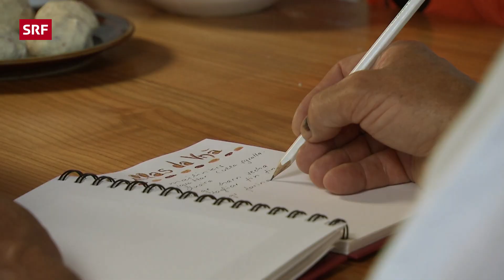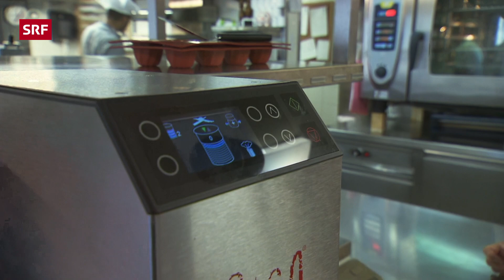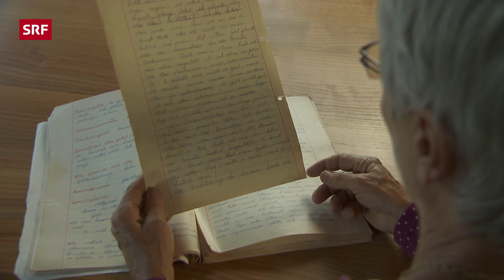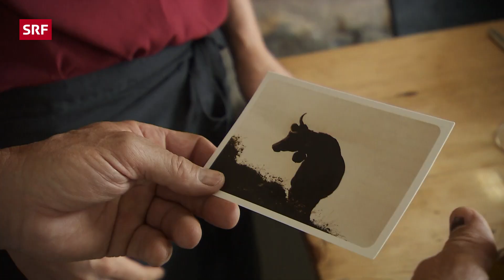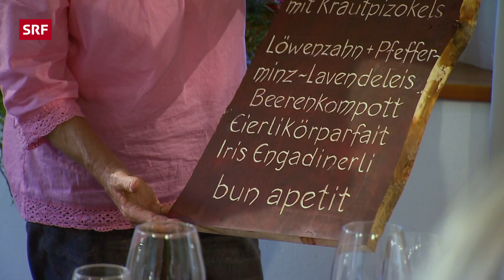Iris Riatsch, Vnà GR | Landfrauenküche 2015 – SRF bi de Lüt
Landfrauen treffen sich in dieser Sendung, um ihre Passion zum Kochen und Familienrezepte zu präsentieren. Auf über 1600 Metern über Meer liegt das Dörfchen Vnà im Unterengadin. Hier lebt die 62-jährige Iris Riatsch. Sie ist leidenschaftliche Gärtnerin, Köchin, Grossmutter - und Künstlerin.

or 42 Jahren hat Iris Riatsch in Vnà ihre Liebe gefunden. Die gebürtige Zürcherin hat den einheimischen Domenic Riatsch geheiratet. Ihr ganzes gemeinsames Leben lang war Iris Mutter, Hausfrau und Bäuerin. Später auch noch Biokontrolleurin. Die gelernte Schriftenhauerin war aber immer auch künstlerisch tätig. Allerdings nur nachts, wenn es im Haus ruhig war.

Seit knapp einem Jahren ist Iris Riatsch im Ruhestand. Ihr Leben ist deshalb nicht «patchifig» – romanisch für ruhig – geworden. In ihrem Garten gibt es immer etwas zu tun. Iris kocht leidenschaftlich gern und umsorgt ihre Enkel. Und endlich ist sie auch tagsüber Künstlerin. Sie widmet sich dem Holzschnitzen und -drucken sowie dem Aquarellieren.

Iris will den Landfrauen ein Gemälde von einem Dreigangmenü kochen. Es soll bis ins letzte Detail stimmig sein. In ihrem grossen Garten wächst fast alles, was es für Bündner Spezialitäten braucht. Was Iris für ihr Festessen nicht im Garten hat, beschafft sie sich in der Region. Die Forelle für die Vorspeise fischt ein Freund aus dem Inn. Das Fleisch für den Hauptgang hat ihr Mann Domenic von der letzten Jagd mitgebracht. Ob den Landfrauen Iris Interpretation der regionalen Spezialitäten schmecken?

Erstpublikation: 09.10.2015